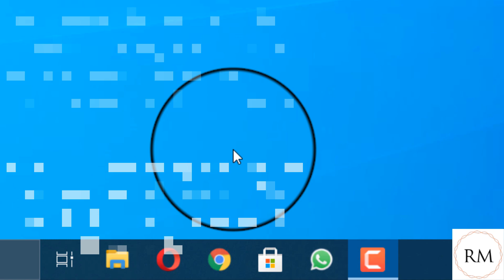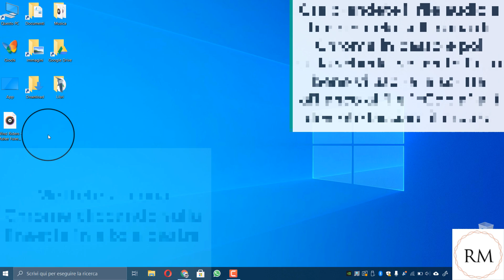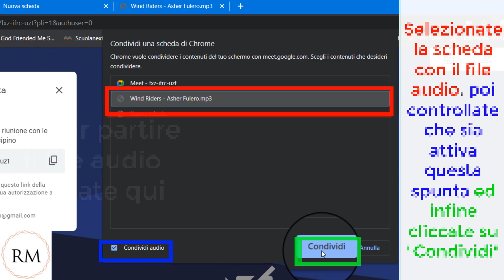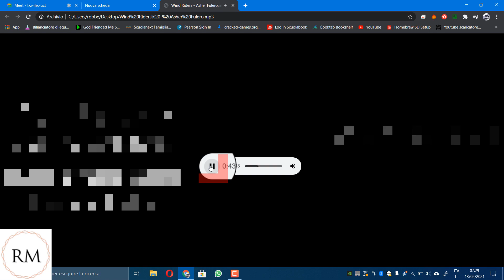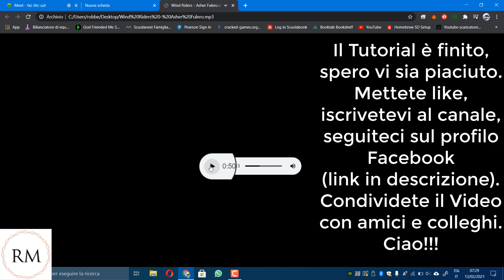Google Meet: Come Condividere Un File Audio Durante Una Riunione Da PC